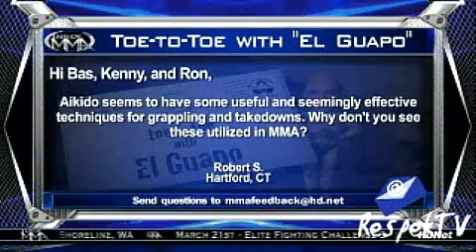Bas Rutten: Aikido in MMA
Bas Rutten explains why aikido isnt used in MMA